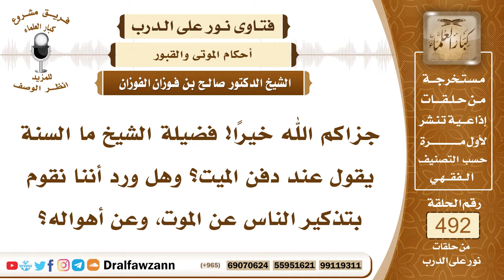7269- السنة عند دفن الميت - الشيخ صالح الفوزان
"7269- جزاكم الله خيرًا! فضيلة الشيخ ما السنة يقول عند دفن الميت؟ وهل ورد أننا نقوم بتذكير الناس عن الموت، وعن أهواله؟
الجواب: الجواب: السنة في دفن الميت أن يحفر له القبر الذي يستره، ويمنع ظهور الرائحة، ويمنع وصول السباع إليه؛ لأنه منزله المؤقت إلى أن يبعث، يكون المسلمون يحسنون قبور موتاهم، ويعتنون بها، وكذلك بوضعهم في اللحود ويوجهون إلى القبلة على الجنب الأيمن، يوجه إلى القبلة، ويسد عليه اللحد بحيث لا يتناثر عليه التراب، بل يصف عليه اللبنات، ويجعل خلال اللبنات طين، ثم يهال عليه التراب، ويرفع يعني يفعل عليه ترابه تراب القبر، ويرفع عن الأرض قدر شبر، ويكون مسنمًا من أجل أن لا يجتمع السيل على سطحه، يكون مسنمًا من أجل أن يزول السيل عنه، ولا يرفع أكثر من شبر، وأيضًا يوضع النصائب على أطراف القبر، حتى تعرف حدوده.
السيرة الذاتية:
للاشتراك في قناة الشيخ صالح الفوزان

14_ الشيخ محمد أمين الشنقيطي
يتيوب

15_سماحة المفتي عبد العزيز آل الشيخ
 يوتيوب

رئيس الفريق
لمشروع كبار العلماء